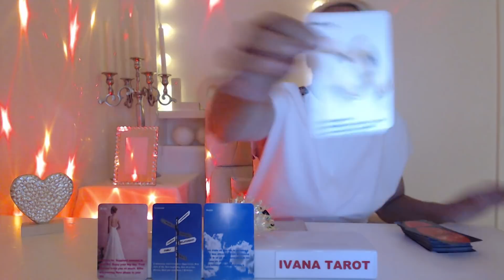DAILY TAROT READING FOR 25 OF JUNE